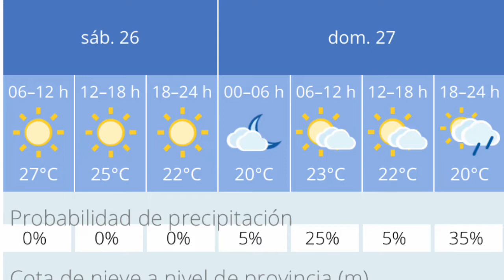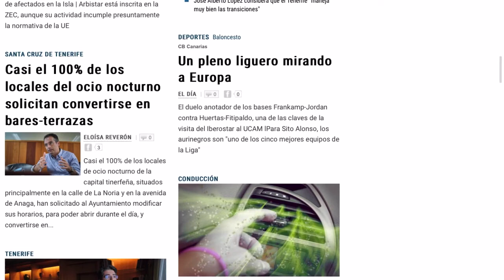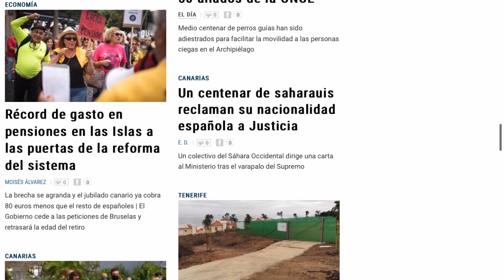🇮🇨🏝☀️VER TENERIFE HOY 26 SEPTIEMBRE 2020 (webcams, temperatura, el tiempo y noticias)